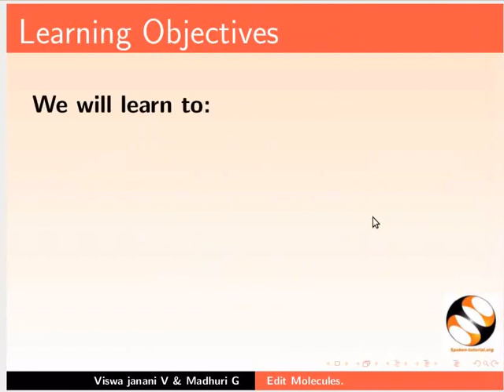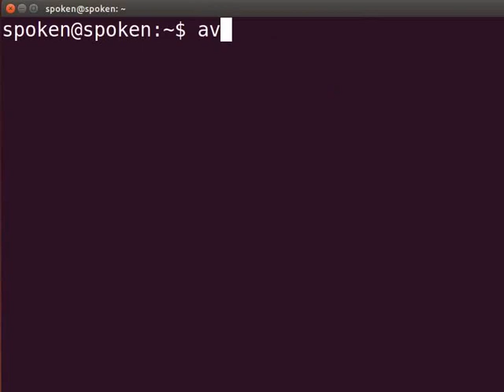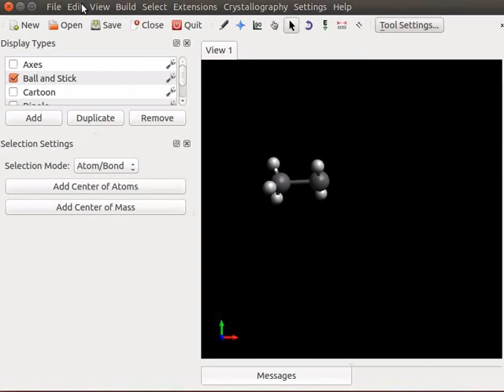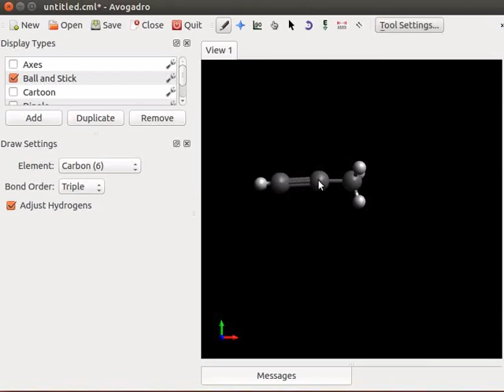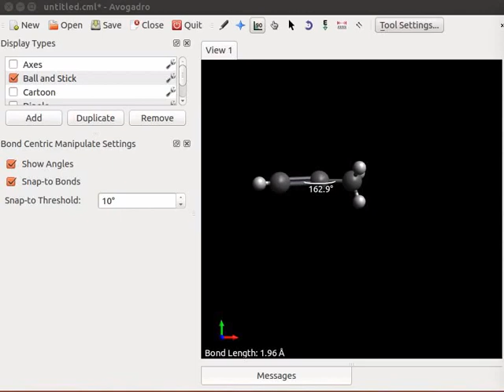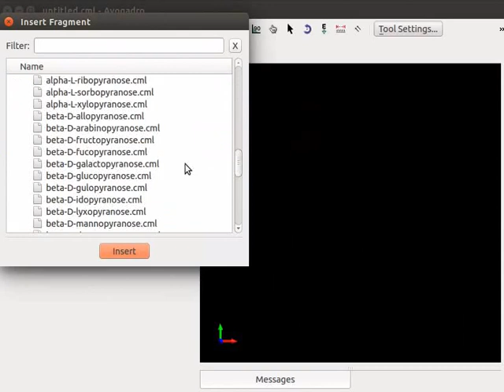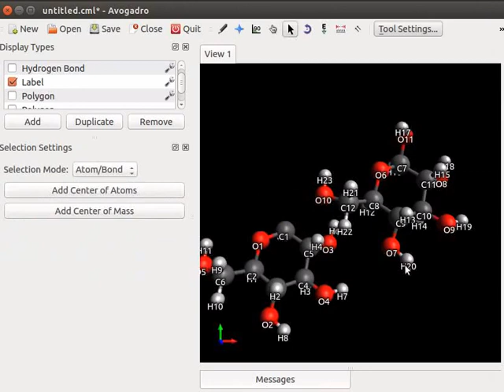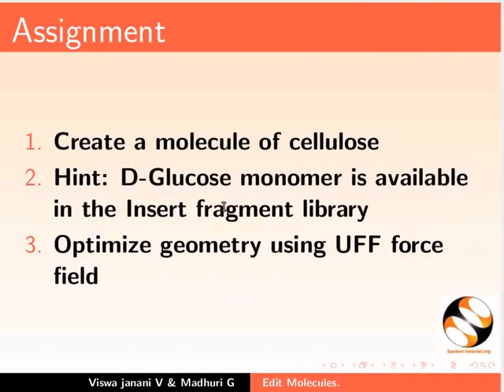Edit molecules - Gujarati